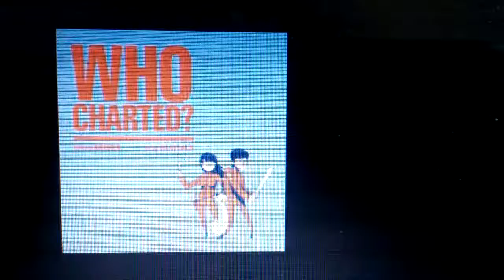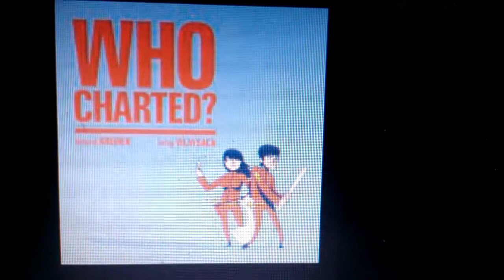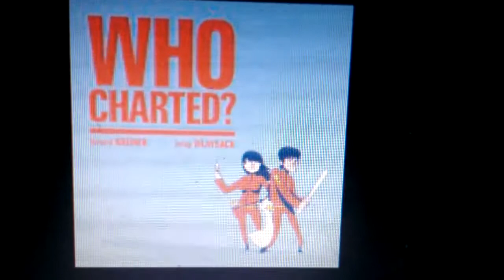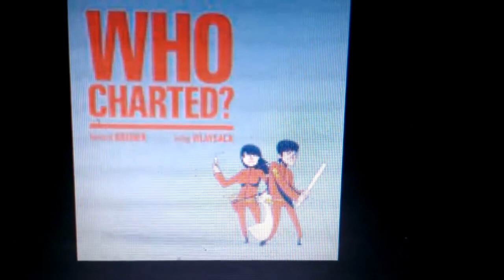Who Charted? - Fuckin' in a Washbin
Howard Kremer, Kulap Vilaysack, James Adomian